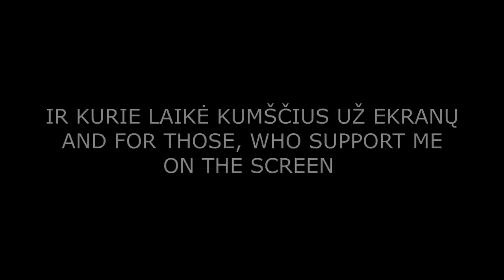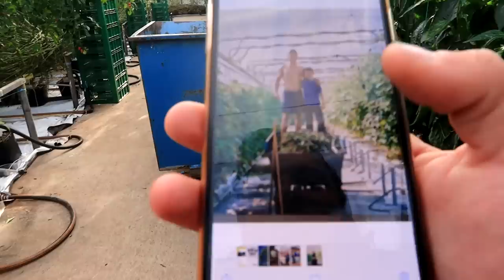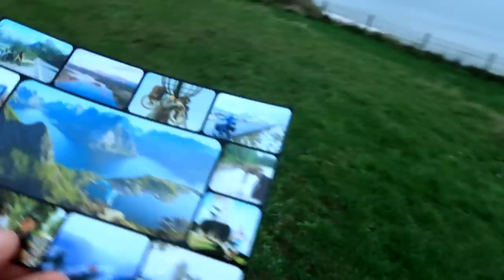KODĖL MES KELIAUJAME? WHY DO WE TRAVEL?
ES_If I Could Turn Back Time